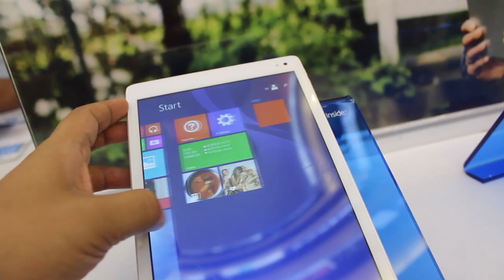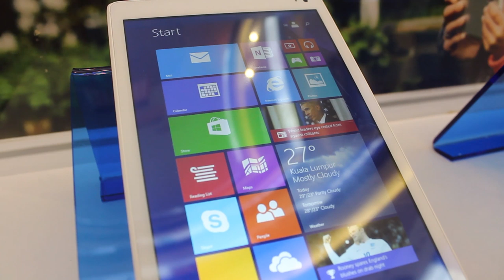Pandang Pertama : Tablet Joi8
Tablet Joi8 keluaran SNS merupakan tablet tempatan yang pertama. menggunakan Windows 8.1.